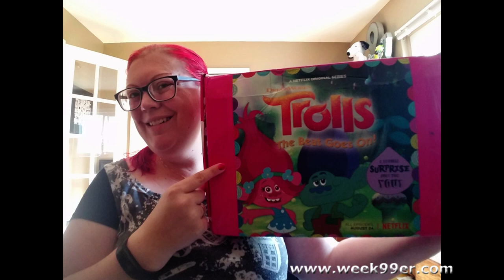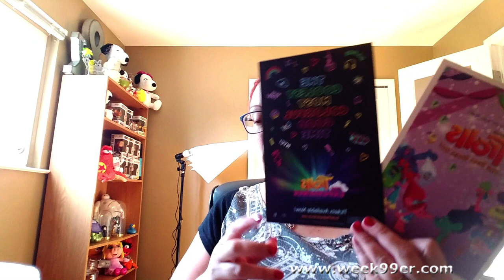DreamWorks Trolls Surprise Box Unboxing!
We're celebrating Season 3 of DreamWorks Trolls: The Beat Goes On! with a great suprize package from DreamWorks. Check out what we found inside and more about the new show! Now on Netflix!

DreamWorks Trolls: The Beat Goes On! returns with the voices of Skylar Astin (Pitch Perfect) as “Branch”, Amanda Leighton (The Fosters, This Is Us) as “Poppy”, Kari Wahlgren as “Bridget”, Fryda Wolff as “DJ Suki” and “Satin/Chenille”, Walt Dohrn as “Smidge”, David Koechner (The Office, Anchorman)  as “Buzby”, along with more of the colorful voice cast from the previous seasons. This season includes five new original songs and tons of more fun in Troll Village!

Synopsis: Poppy, Branch and all of Troll Village are back in all new hair-raising adventures in season 3 of DreamWorks Trolls: The Beat Goes On! While Branch must learn the ancient Trolls martial art of “hair-jitsu,” Smidge tries to impress her new crush, the village “critter-narian,” and DJ Suki sets out to stage the most awesome party ever.

Find out more about DreamWorks Trolls: The Beat Goes On Season 3, and DreamWorks Trolls The Experience

Our Equipment:

Camera - Sony A6000
Tripod - Manfrotto Travel Tripod
Phone - Samsung Galaxy
Travel Video Cam: DJI Osmos Pocket
Gimbal - Smooth Q
Overhead Shots - Arkon Mount Kit
Movo Vlogging Kit

Want to be a patron?

Want to send us a package to show in a video? Our mailing address is:

Week99er / YT
18530 Mack Ave #460